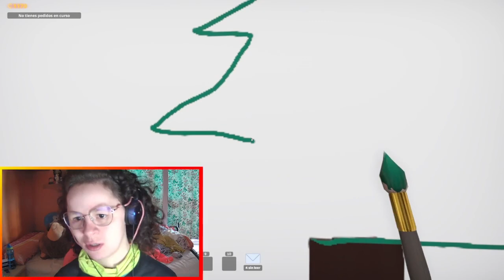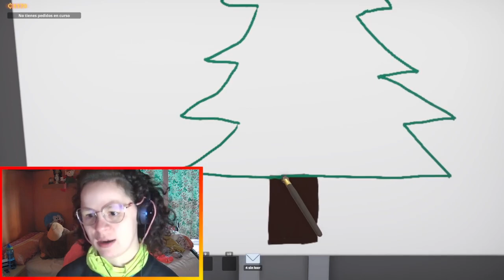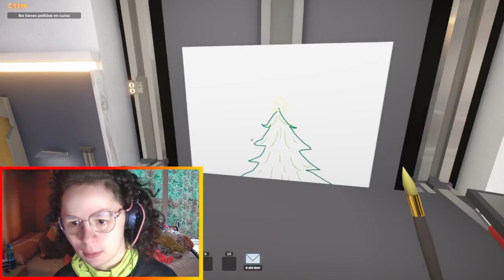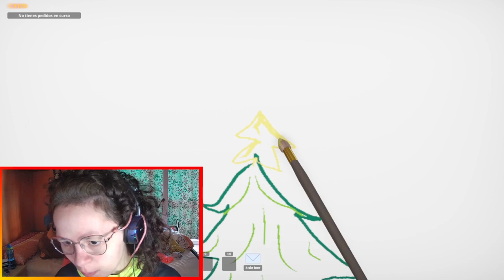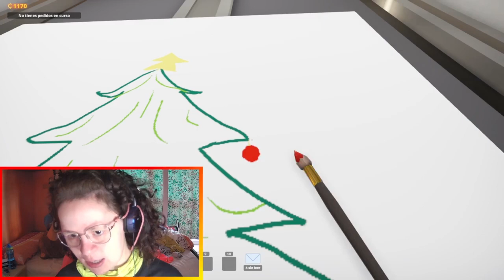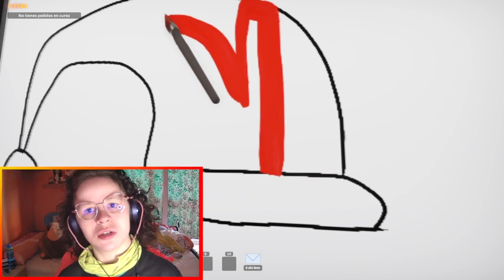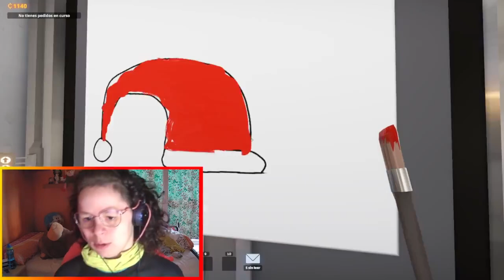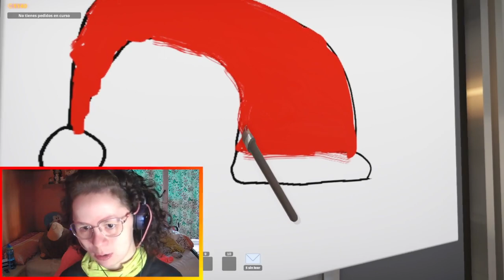✨FELIZ NAVIDAD | DIBUJANDO COSAS NAVIDEÑAS | SUCHART | Sofirst 20✨